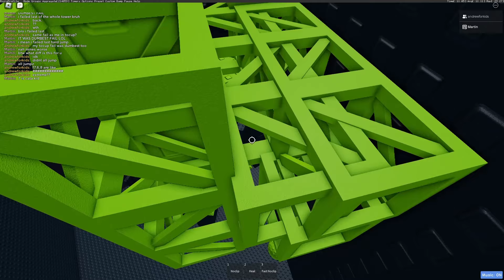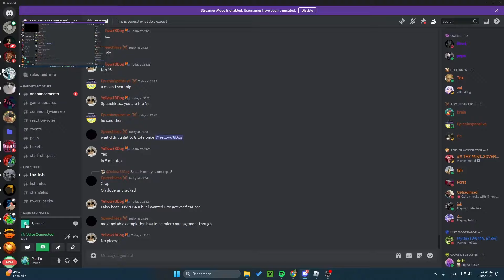Tower of Conraderien Jtoh - verification [NEW ETERNAL TOP 1] (OMG)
we built this, Conraderien geiko and me ,like a year ago and i decided to verify it for fun lol. Enjoy this masterpiece

Difficulty: low terri x

Also if u coulsnt tell this vid is kind of a joke (completion is still legit)